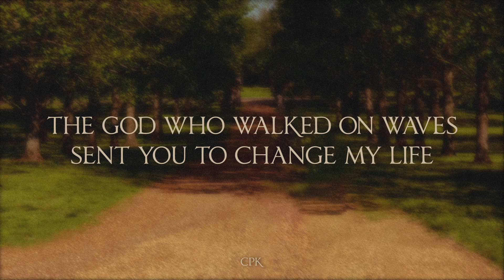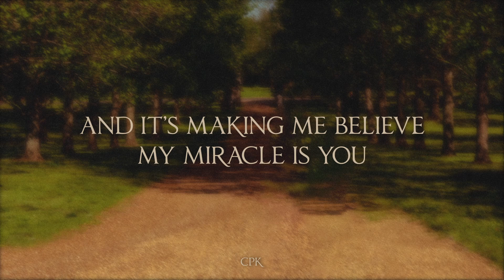Riley Clemmons - Miracle | Piano Karaoke Demo Version [Lower Key of Bb]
Key: Bb
Tempo: 70 | Time Sig 4/4

🎙️Lyrics

I’ve heard all the stories
Hundreds of times
The light and the glory
The wonders and signs
I never imagined
Or dared to believe
That something so holy
Could happen for me

But standing here with you
No way I could deny
The God who walked on waves
Sent you to change my life

Miracles had to be
Water turned to wine or
The parting of a sea
But when I look in your eyes
I see heaven break through
And it’s making me believe
My miracle is you

Yeah, it’s easy to believe
It’s you

My words can’t explain it
But my heart knows it’s real
‘Cause my broken pieces
Have started to heal
Like truth for a doubter
Like sight for the blind
Your love shows me power
From something divine

Somehow you were the answer
To all the prayers I prayed
I guess that’s what they meant by
Mysterious ways